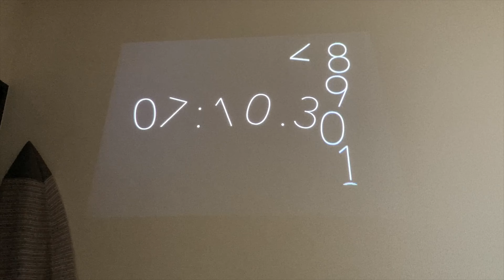【ピスト】お洒落なピスト乗りさんてこういう所行くんでしょ？【Vlog】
Vlogなるものを作ってみました。
休日は近所の喫茶店でモーニングしておりますが、たまにはお洒落なお店で朝食かましてみました。そのあとは公園走って、コーヒー飲んでお昼に帰宅しました。たまにはこういう休日もいいですね。